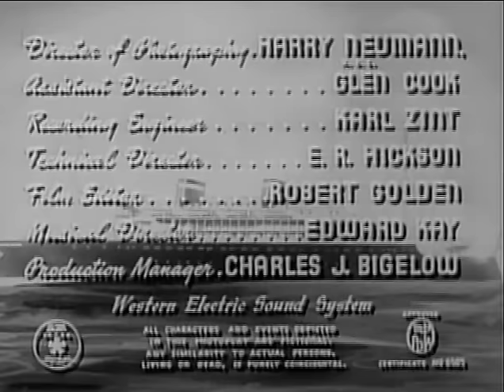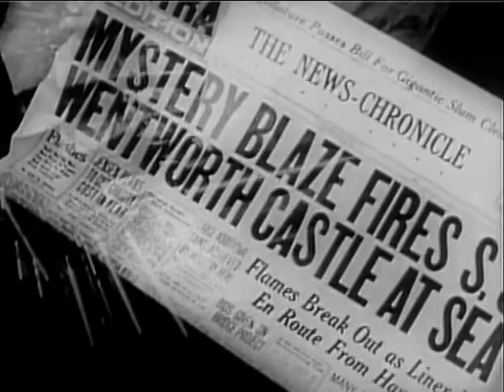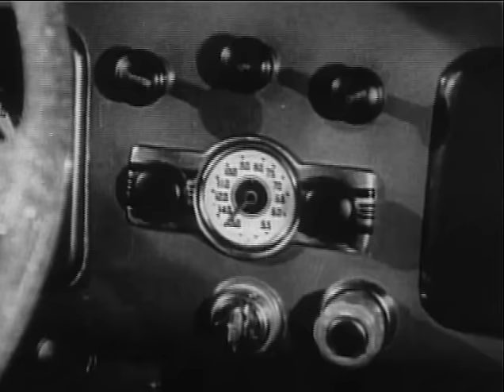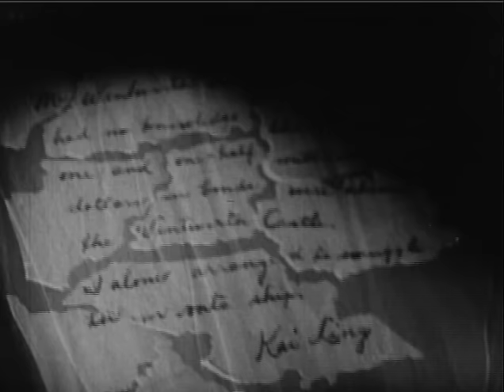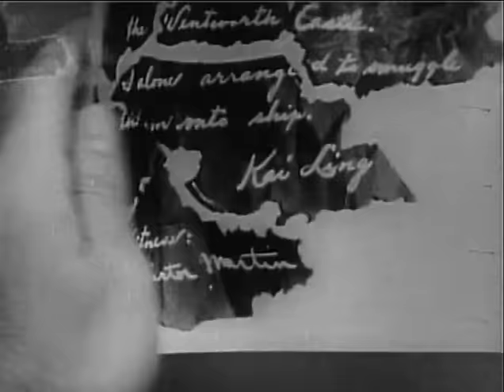DOOMED TO DIE | Full Length FREE Crime Movie | English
Mr. Wong and a girl reporter investigate a shipping magnate's murder.
Cast:
Boris Karloff - James Lee Wong
Marjorie Reynolds - Roberta 'Bobbie' Logan
Grant Withers - Police Capt. William Street
William Stelling - Dick Fleming
TOP 10!